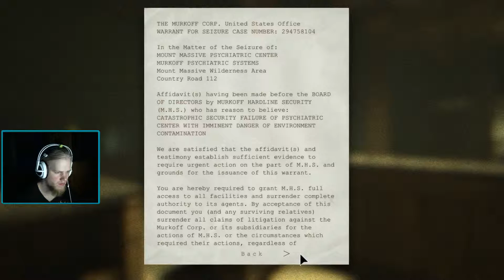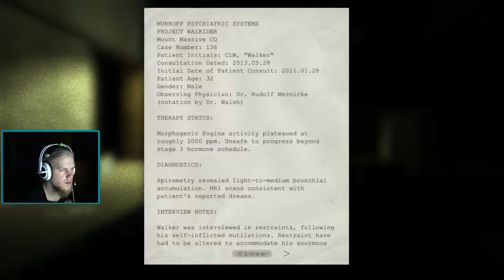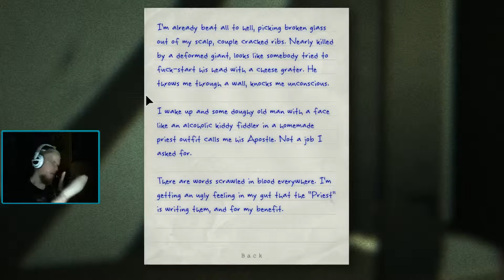First sitting of Outlast (Part 3)